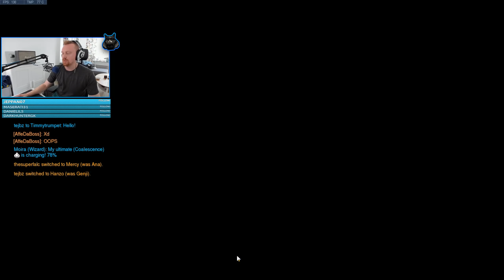Bästa Skinnet? - Hanzo Overwatch På Svenska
Så jädra nice OWL skin! WOWOWOW! Dra en like hurrunini!

🎶 Intro och Outro Låt: Young And Restless (Instrumental Version) - Mikael Persson